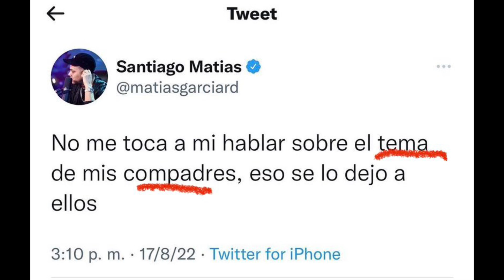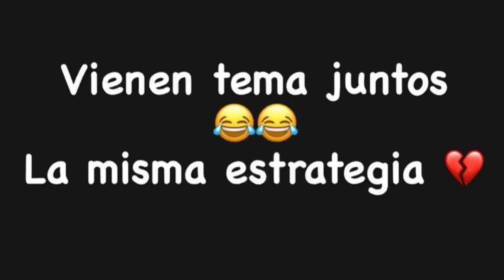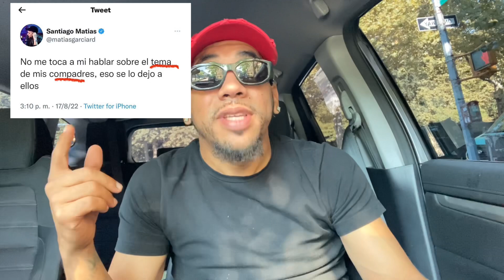PRUEBAS QUE ANUEL Y YAILIN ESTAN JUNTOS‼️ MARKETING PARA UN NUEVO TEMA (DEJEN EL SHOW) EL3PA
Llevence de mi!! Anuel y yailin estan juntos!! Eso es Marketing !! Viene musica nueva